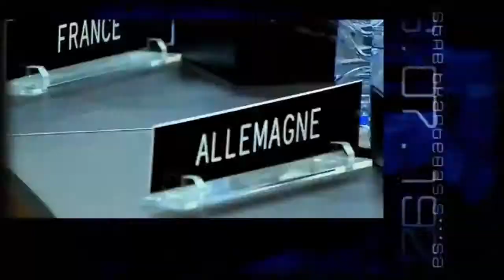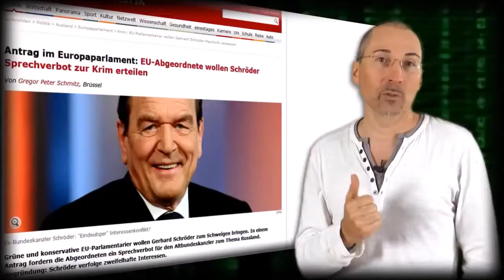Немецкий журналист В новом украинском правительстве сидят преступники YouTubevia torchbrowser